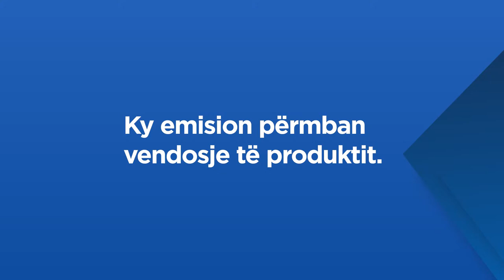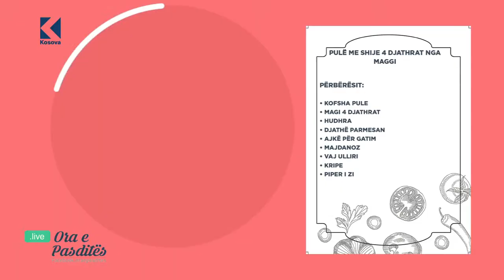Ora e pasdites - Terapia e dëgjimit në Biohit dhe suksesi te fëmijët - 09.06.2022 - Klan Kosova